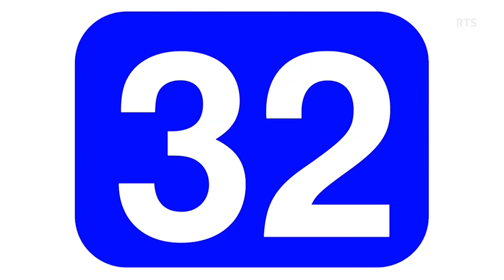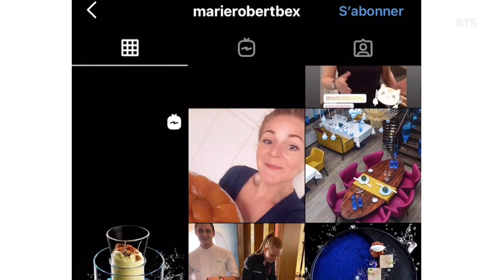L’entretien de la rédaction: Marie Robert, cheffe étoilée